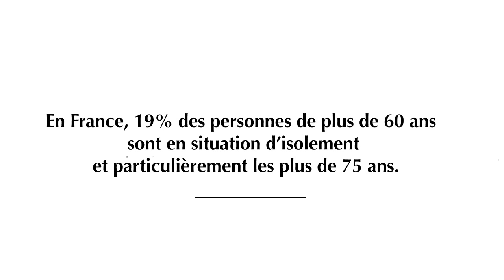Amaury Vassili raconte son souvenir de Noël aux petits frères des Pauvres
Retrouvez le calendrier de l'Avent des petits frères des Pauvres sur le

Pour Noël, n'oubliez pas les personnes âgées, comme Amaury Vassili, vous aussi soutenez les actions des petits frères des Pauvres !